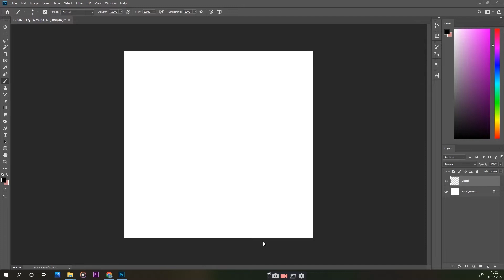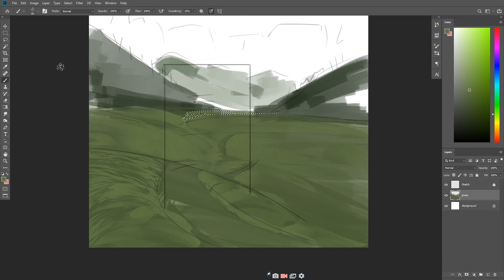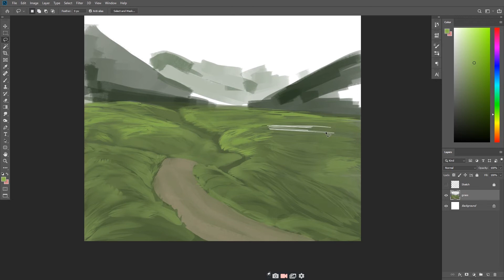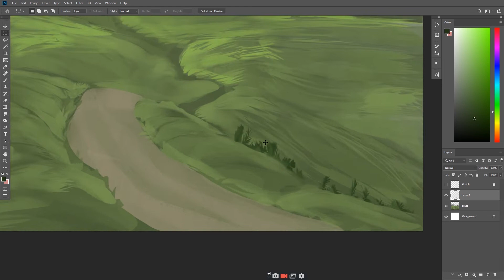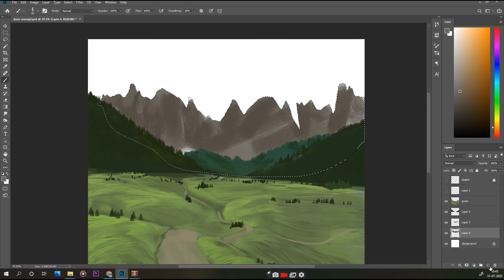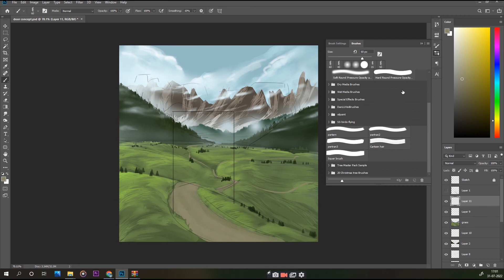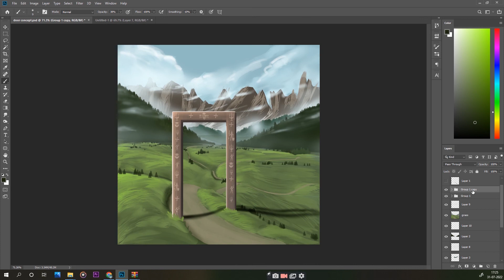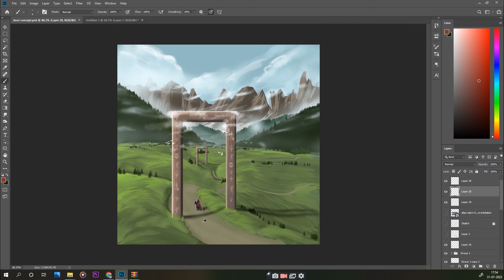Landscape Digital Painting Tutorial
Hope you enjoyed this concept art/ digital painting tutorial video.Today we will learn how to make concept Learn to do concept art using different brushes

How do you do a digital landscape painting?
How do I paint my mountains digitally?
How do you color landscape digital art?
What is the difference between digital art and digital painting?
How do you draw a mountain landscape digital?
How do you draw realistic water digitally?
What are some digital art techniques?
How do you paint a digital lake?
What is a good canvas size for digital painting?
What does digital landscape mean?
How do I paint landscape in Photoshop?
What are the two types of digital painting?
Which software is used for digital painting?
Is digital art considered fine art?
How do you paint a fantasy landscape?
How do you draw a simple landscape step by step?
How do you draw a simple landscape drawing?
How do you make landscape art?
How do I turn my photos into digital illustrations?
How do you make a beautiful landscape?
What is land scape drawing?
How do you make a pencil color landscape?